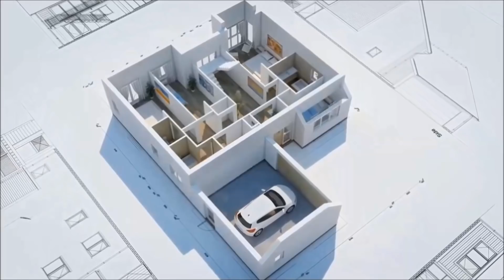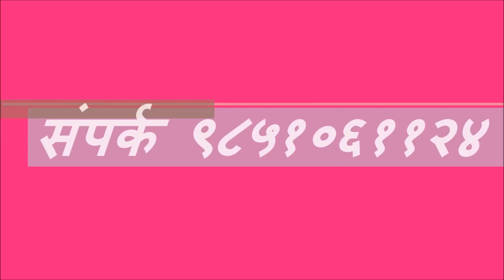साप्ताहिक राशिफल असार २ गते देखी असार ८ गते सम्म ||| Saptahik Rashifal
ज्योतिश - सुरेश चन्द्र रिजाल (मोबाइल न.-९८५१०६११२४ )

वास्तुशास्त्रअनुसार किचन निर्माण गर्दा के कुरामा ख्याल गर्ने हेर्नुहोस् भिडियो;